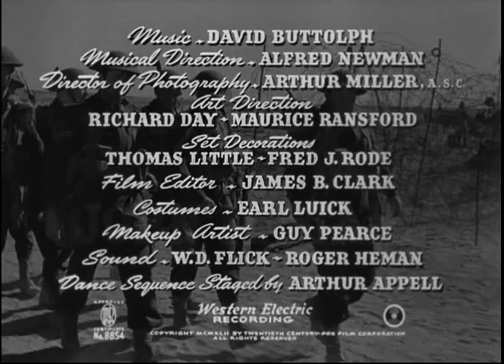El sargento inmortal (Película)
Durante la campaña del Norte de África, Colin Spence, un cabo de infantería canadiense, en sus horas de soledad rememora toda su existencia, sabiendo que podría estar viviendo sus últimos momentos.